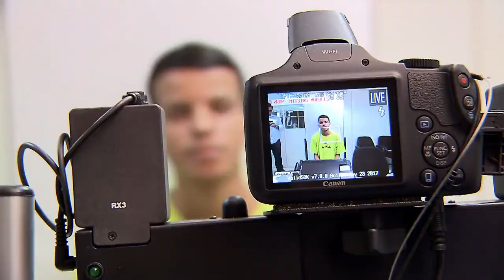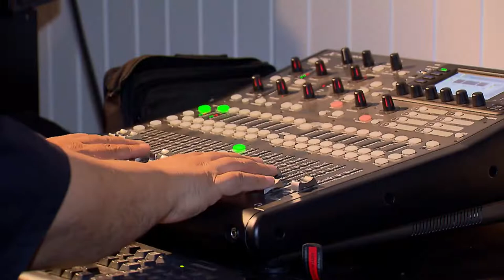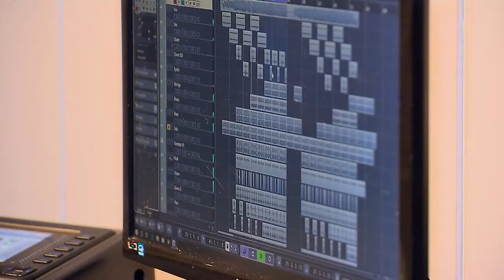30 Anos STJ - Direito Autoral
No Superior Tribunal de Justiça (STJ), um dos julgamentos mais importantes relacionados à indústria musical e aos direitos autorais ocorreu em 2017, quando a Segunda Seção decidiu que é legítima a arrecadação dos direitos autorais pelo Ecad nas transmissões musicais pela internet, via streaming.